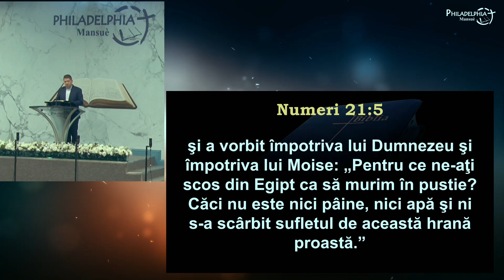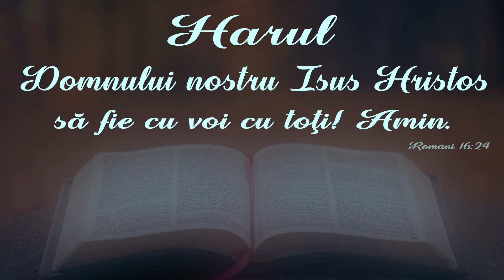Marius Livanu || Șerpii înfocați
SURSA: Biserica penticostală Philadelphia, Mansuè, 01 octombrie 2023